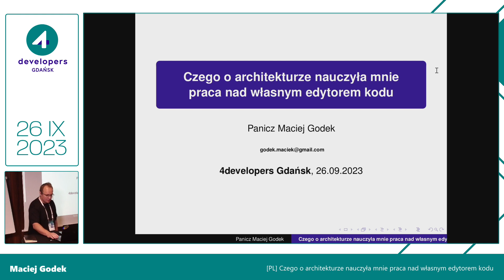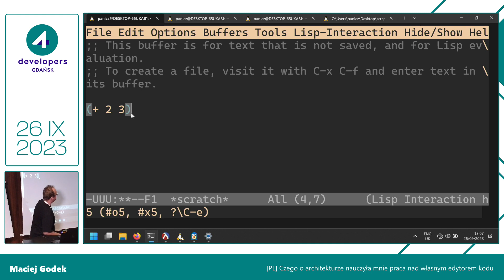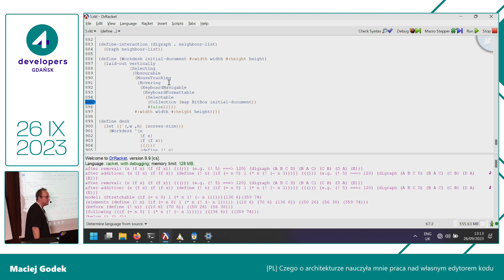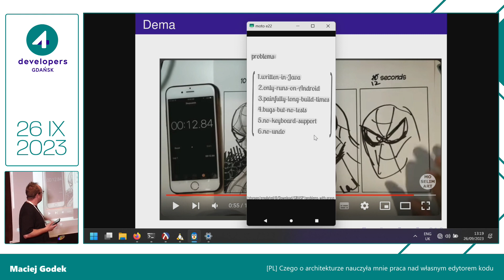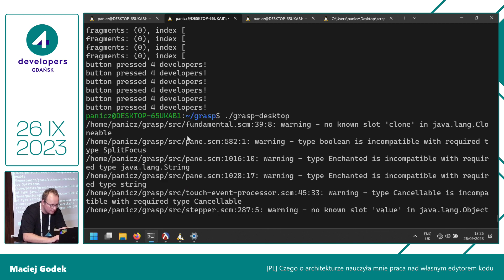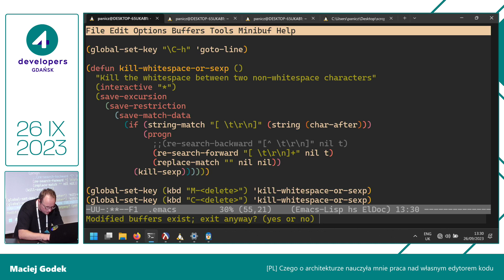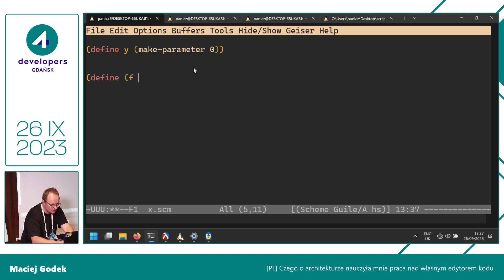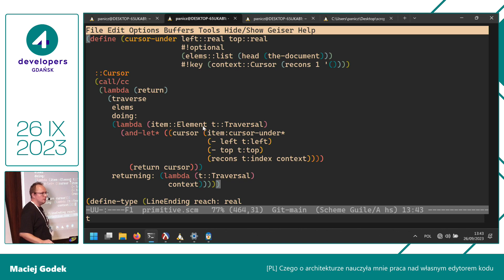Maciej Godek - Czego o architekturze nauczyła mnie praca nad własnym edytorem kodu